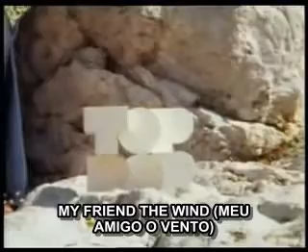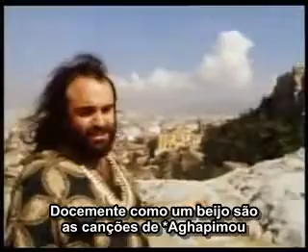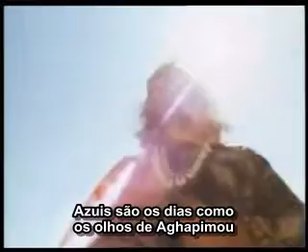DEMIS ROUSSOS - MY FRIEND THE WIND - LEGENDADO EM PORTUGUÊS BR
*HELENIMOU - Em um contexto romântico, é o nome do sexo feminino (meu Heleni)
*AGHAPIMOU - Significa "Meu amor"
*MANOULAMOU - Manoula literalmente significa "pequeno mama"

My friend the wind will come from the hills
When dawn will rise, he'll wake me again
My friend the wind will tell me a secret
He shares with me, he shares with me

My friend the wind will come from the north
With words of love, she whispered for me
My friend the wind will say she loves me
And me alone, and me alone

I'll hear her voice and the words
That he brings from Helenimou
Sweet as a kiss are the songs of Aghapimou
Soft as the dew is the touch of Manoulamou

We'll share a dream where I'm never away from Helenimou
Blue are the days like the eyes of Aghapimou
Far from the world will I live with Manoulamou

My friend the wind go back to the hills
And tell my love a day will soon come

Oh friendly wind you tell her a secret
You know so well, oh you know so well

La la la. Helenimou
La la la. Aghapimou
La la la. Manoulamou